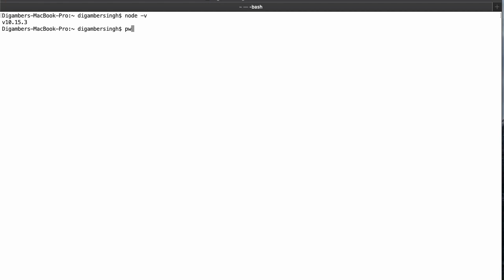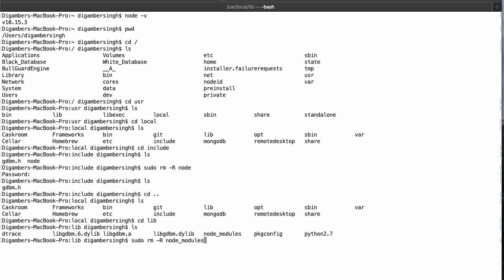How to Uninstall Node JS from Mac?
Uninstall Node JS and NPM on MacOS- Step by step guideline on how to uninstall Node JS and Node Package Manager(NPM) from MacOS.